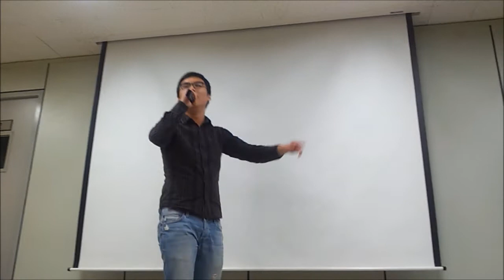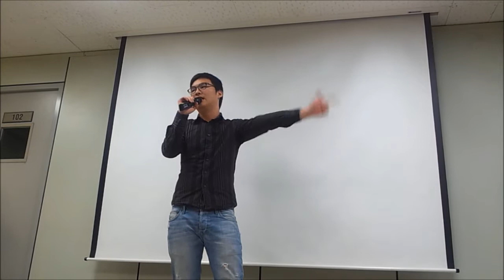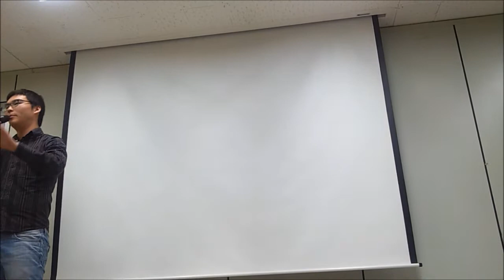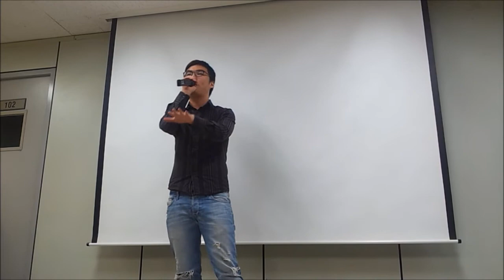THE COMEDY STYLINGS OF SANG DON PARK II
Sang Park: senior at KKFS doing stand up comedy.